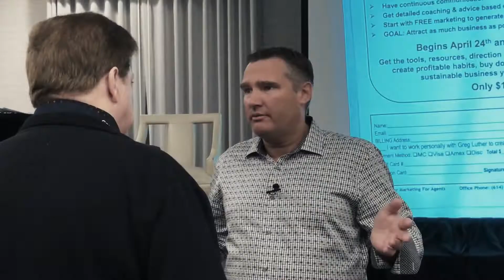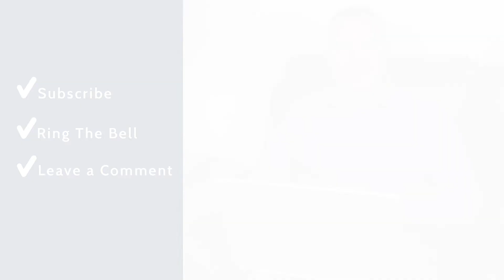⚠️♦️🏠How to beat the seasoned Realtors in your market that have tons of past clients. ⚠️♦️🏠